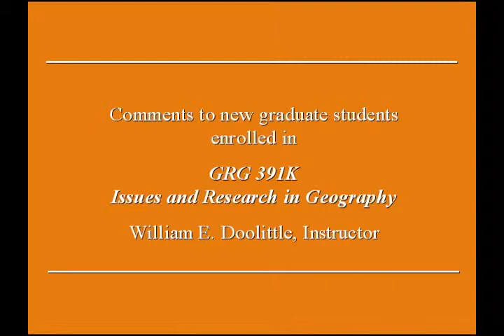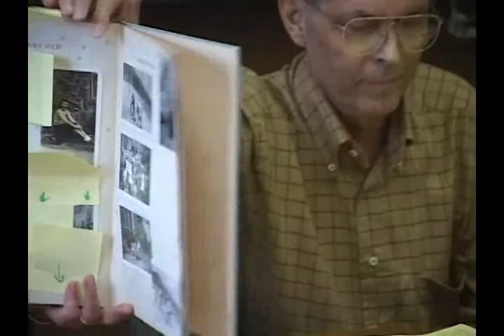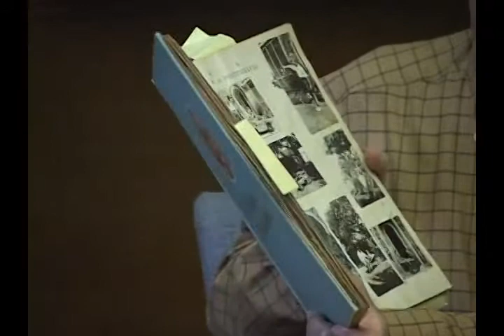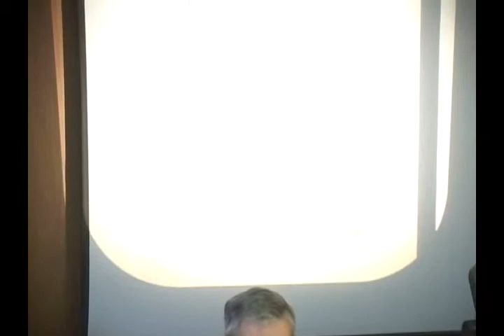My Kind of Geography - Terry G. Jordan-Bychkov